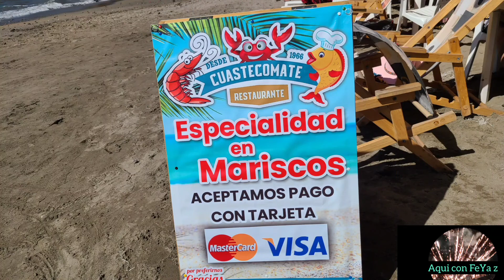ESTA PLAYA ESTA MEJOR QUE VALLARTA 🥰 Cuastecomates Jalisco.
Esta hermosa playa cuenta con varios restaurantes y hoteles, muy tranquilo para disfrutar un fin de semana. si gustas dejame en los comentarios de donde eres para acerte tu video y llevartelo a tu hogar. y gracias por subscribirte y dejar tu like.